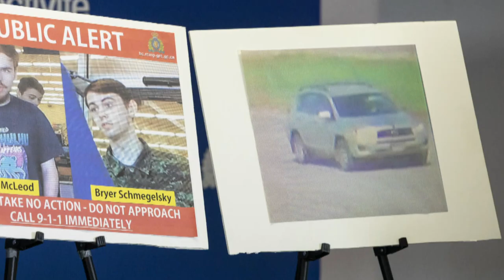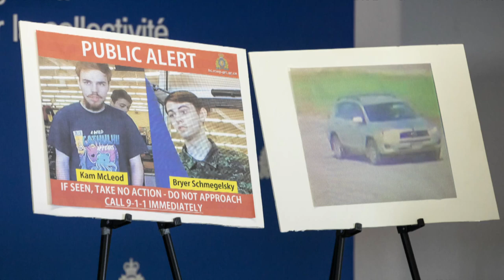2 B.C. men considered missing now suspects in homicide of young couple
Two lifelong friends previously reported missing are now suspects in the homicides of a young tourist couple gunned down in northern British Columbia last week.